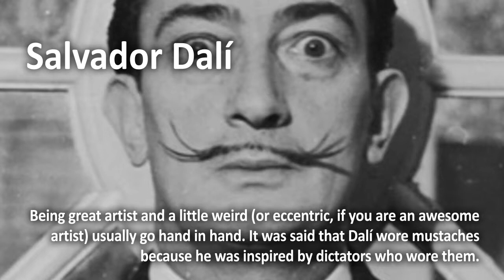The Five Most Iconic Mustaches of all Time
Only real men have mustaches. That makes these guys really real men as they are the proud owners of The Five Most Iconic Mustaches of all Time. Disagree with our list?

Anyway… back to the real men…

Hulk Hogan
The most iconic wrestler of all time also has one of the most iconic mustaches of all time. Simply put the wrestling industry wouldn’t be the force it is today with the mustachioed Hogan. Whether he was body slamming Andre the Giant or clotheslining The Rock the mustache has been ever present throughout his career. And every Hulk Hogan costume isn’t complete with the blonde snot mop. His horseshoe lip decoration is as recognizable now as it’s ever been, even though Hogan’s screen time has been limited recently, due to a racial rant on a “leaked” sex tape which saw him sacked from WWE.

Salvador Dalí
Being great artist and a little weird (or eccentric, if you are an awesome artist) usually go hand in hand. It was said that Dalí wore mustaches because he was inspired by dictators who wore them. Dalí was a colorful and imposing presence in his ever-present long cape, walking stick, haughty expression, and upturned waxed mustache. He really hammed it up! He was famous for having said that “every morning upon awakening, I experience a supreme pleasure: that of being Salvador Dalí.” His mustache fitted his personality perfectly!

Tom Selleck
Tom Selleck is the epitome of man… which is helped in part by his awesome mustache. He’s tall, dark and handsome and he pulls off a mustache better than any other male in history. The legend of his mustache was illustrated during his appearance “Friends” when Joey and Chandler grow mustaches in order to be more like Tom’s. Needless to say, they paled in comparison. But the legend real started years earlier when he starred in Magnum P.I. in the 1980s. The Hawaii based show made Selleck, and his impressive soup strainer, a household name.

Charlie Chaplin
This toothbrush mustache is most famous for having been worn by Adolf Hitler, although it was already well-recognized due to movie star Charlie Chaplin wearing it as part of his Little Tramp costume. Chaplin did not wear the mustache in daily life. Chaplin said he added the mustache to his costume because it had a comical appearance and was small enough so as not to hide his expression. Chaplin took advantage of the similarity between his on-screen appearance and that of Adolf Hitler in his film The Great Dictator, where he again wore it as part of new characters that parodied Hitler.

Groucho Marx
Groucho’s glasses, nose, and mustache have become icons of comedy—to this day, glasses with fake noses and mustaches resembling Groucho Marx are still sold by novelty and costume shops. The greasepaint mustache and eyebrows originated spontaneously prior to a vaudeville performance in the early 1920s when he did not have time to apply the pasted-on mustache he had been using. Although his mustache started out a simple grease paint, by the time he was hosting “You Bet Your Life” he had grown a real mustache which he kept for the rest of his life.